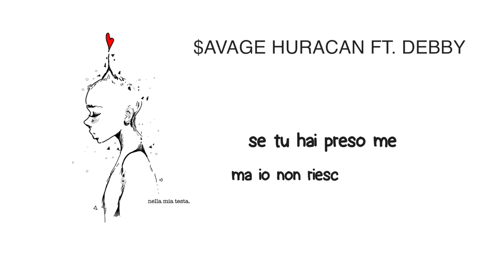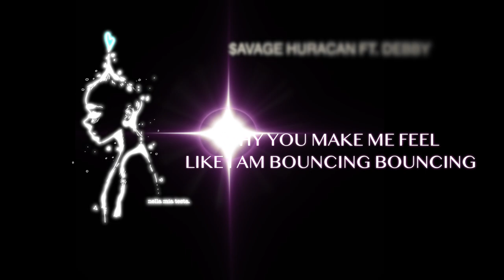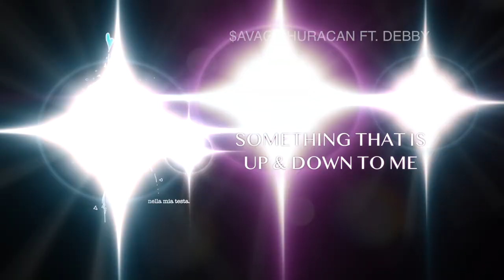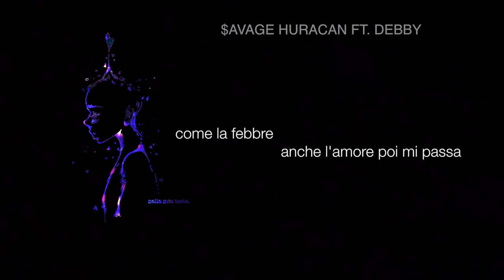$AVAGE HURACAN ft. DEBBY - NELLA MIA TESTA || OFFICIAL LYRICS VIDEO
FOLLOW US ON:

Iɴsᴛᴀɢʀᴀᴍ : @debbyarts
Iɴsᴛᴀɢʀᴀᴍ: @savage_huracan

    𝓵𝓸𝓿𝒆 𝔂𝓸𝓾💗
𝙳𝚎𝚋𝚋𝚢